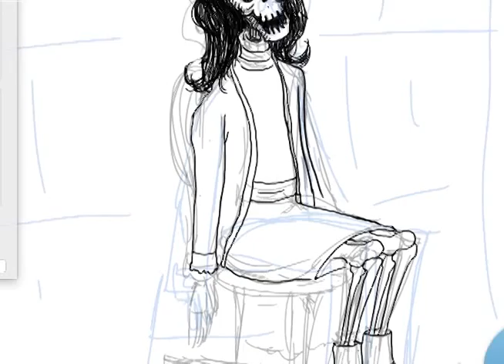Neve - Hurts Like a Mother - Gorey-esque Book - Fast Drawing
A time-lapse drawing of one of the illustrations for "Hurts Like a Mother" book coming spring 2016 by Jennifer Weiss/Lauren Franklin/ Art by Kenneth Lamug Rabbleboy

Images here are not final.